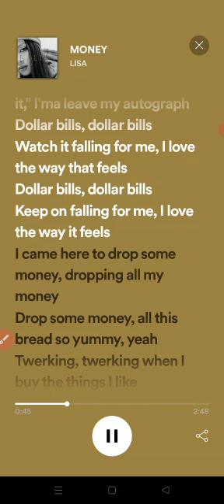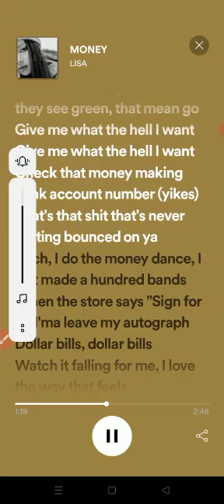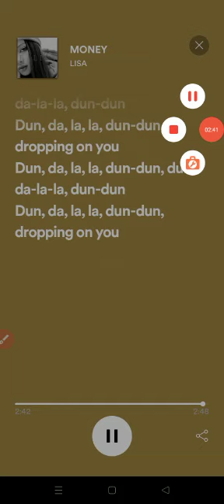(lisa) money song with lyrics